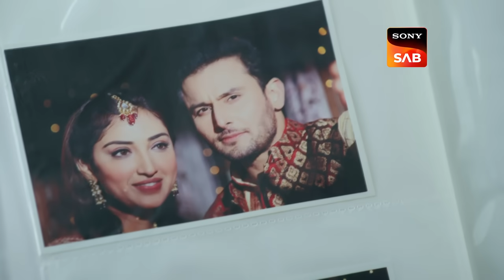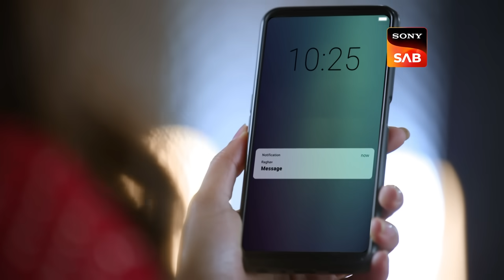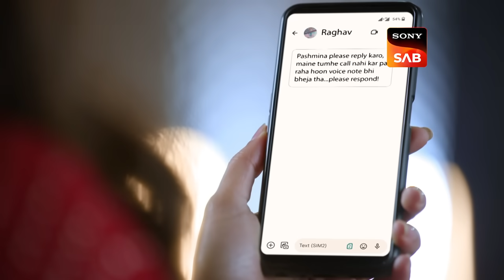Pashminna | Ep 91 & Ep 92 | RECAP | पश्मींना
A starry-eyed romantic falls in love at first sight with a hard-nosed businessman in a story of love, hope, and heartbreak unfolding against the backdrop of soothing white snow-capped peaks, clear waters of the Dal Lake, and golden chinar leaves in Kashmir. Will he be the answer to all her dreams, or will he become the gateway to the shattering truth of her past? 'Pashminna' stars Nishant Malkani and Isha Sharma in lead roles, along with Hiten Tejwani and Gauri Pradhan Tejwani.